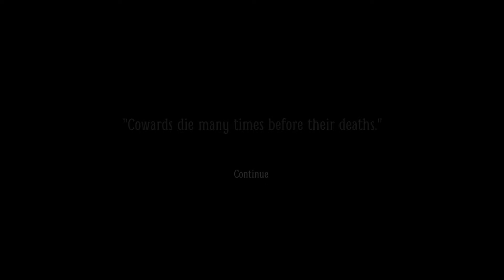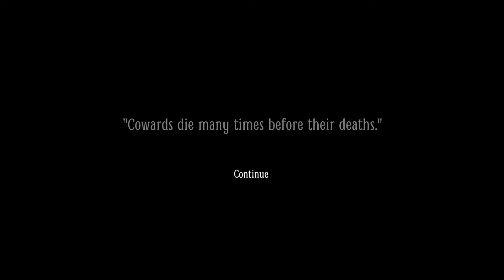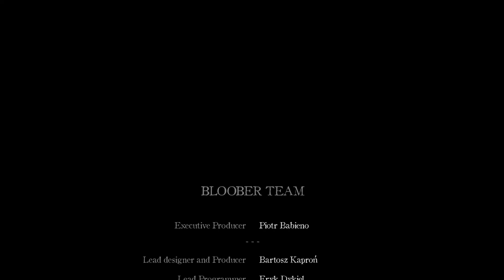I don't understand the bizarre imagery in Layers of Fear 2 Finale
Oh, you both have LAYERS. Oh. You know, not everybody like onions. CAKE! Everybody loves cake! Cakes have layers!

If you want to donate towards the channel you can use Superchats or Streamlabs